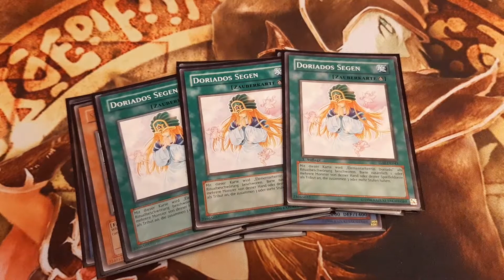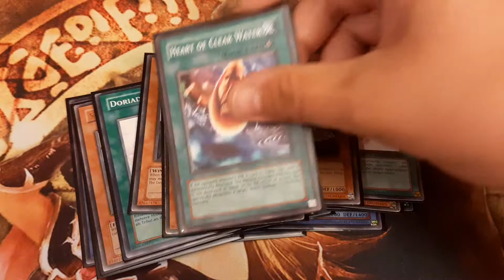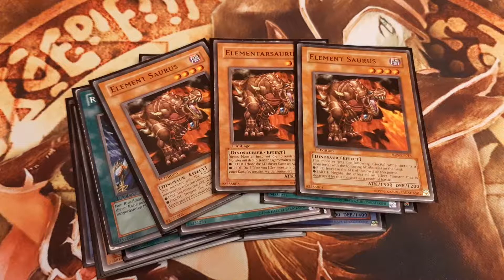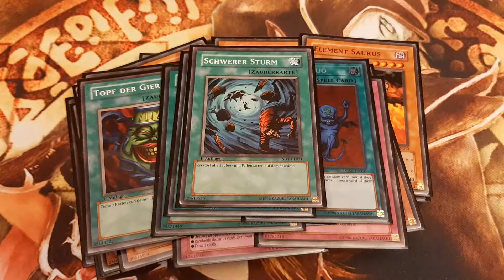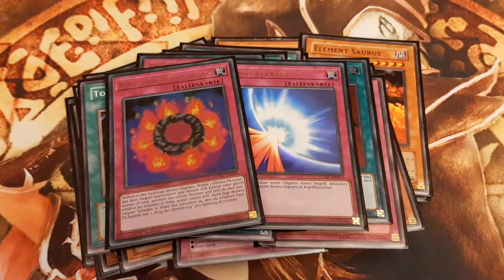Goat Format Deck: Elemental Mistress Doriado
Deck List:

Monsters (19):
Elemental Mistress Doriado x3
Element Saurus x3
Element Dragon x3
Black Luster Soldier - Envoy of the Beginning
Manju x3
Senju x3
Sonic Bird x2
Sangan

Spells (14):
Doriado's Blessing x3
Ritual Weapon x3
Heart of Clear Water
Mystical Space Typhoon
Heavy Storm
Pot of Greed
Delinquent Duo
Graceful Charity
Snatch Steal
Premature Burial

Traps (7):
Fuh-Rin-Ka-Zan x3
Mirror Force
Torrential Tribute
Ring of Destruction
Call oft the Haunted
My main inspirations for the deck ideas came from the following websites: